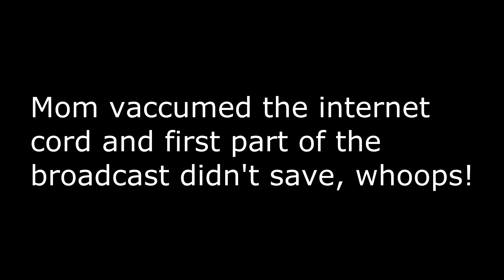UHC Highlights #77 - "Strength"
This is a really old game I had unlisted for awhile, idk why I didn't release it.

Badlion To5 with ZMCNikolai, SuchSpeed, RealHazza, and xNestorio. There might be a sixth teammate I'm forgetting :(.